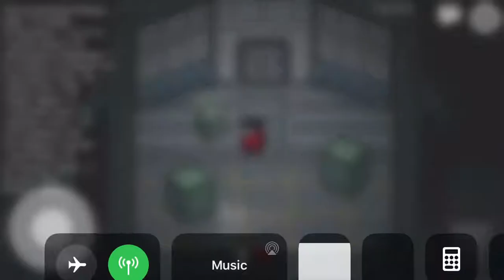Join me in among us